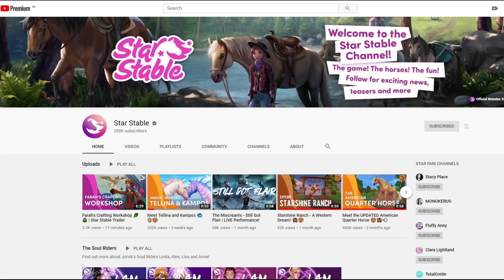Wir können ITEMS herstellen & eine EULE adoptieren 🦉💛 Star Stable Teaser Reaktion [SSO]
Let's Play Star Stable Online [SSO] mit Nickrauhl 🐴 . Werde MITGLIED bei NICKRAUHL ab 1.99€/Monat 🥰

Downloade Star Stable hier und teste es bis Level 5 völlig kostenlos 💛

Star Stable ist das einzige Pferde-MMO auf dem Markt. Ich spiele SSO seit Januar 2013 mit viel Herzblut und Leidenschaft 😄. Mittlerweile bin ich Level 20 und habe viele eigene Pferde.

Ingame-Namen:
DAKOTA RAINTREE  Hauptaccount
Level: 20
Server: AUTUMN STAR ⭐️ Server 2

Alternate Accounts:
Sandy Ironman
Aurora Pixielight
Hayley Proudsten
Sadie Bluestar